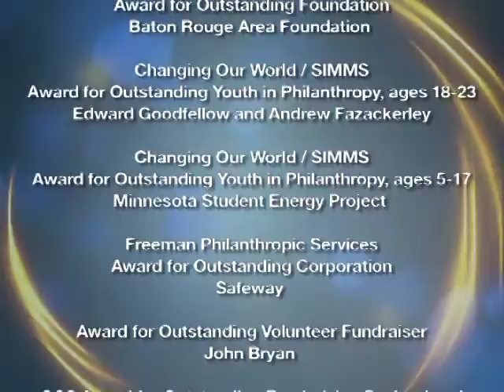AFP 2011 Awards: Award Round-up Video